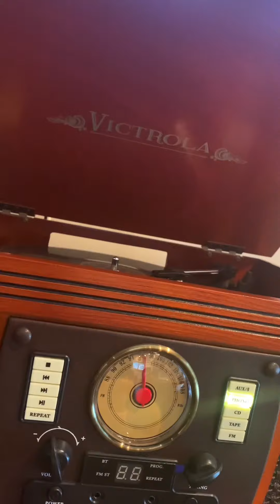There goes a request to Leslie Odum or Jon Baptiste to remake this song done by my Father, Share.(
This song was composed and sang by Billy Moore ( William George Moore) a Guyanese band Billy Moore and the Four Lords Back 1950s. Mr Moore live here in California, married and had child; while in the USA he met , Support musicians, Politicians, and Leadership of Human and Civil Rights Moviment.